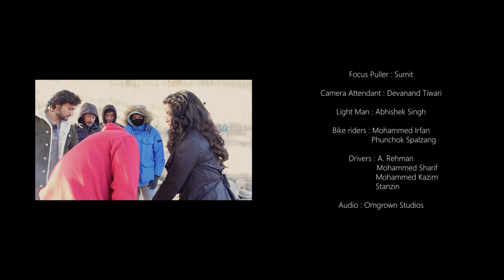Meet the team NOOR | Sona Mohapatra | Ram Sampath | Omgrown Music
Sona resumes her love affair with the reinvention of Punjabi Folk with Noor & takes the Ambarsariya journey forward with it’s new poetry, romance & elegance.

The added resonance of spoken word & new Hindi lyrics in the verses add a fresh, new perspective of a woman in charge of her fate, truly in love with life itself.

The song is a contemporary, cutting edge dance track with shades of Tropical House & Dance Hall combined with timeless pop motifs to create a ethereal & energetic soundscape with a recurring primal bass motif through the track.

The music video is shot against a larger than life setting of the magical landscape of the Ladakh Peninsula, a solitary diva-SONA singing in the valley of GOLD & a journey with the solo tripping, free-spirited character of Noor, her alter-ego.

Credits:
Artist: Sona Mohapatra
New Lyrics: Munna Dhiman
Director: Anand Mishra
Creative Collaborator: Anand Kabra
D.O.P: Jay Parikh
Introducing Actor Arhaan Patel
Producer & Concept: Sona Mohapatra

Music Produced by: Ram Sampath
Recording Engineer: Amey Wadibhasme
Mixed & Mastered By: Amey Wadibhasme at Omgrown Studios, Mumbai
Label: OmGrown Music

Post: Paperboyz Studioz
Editor: Nitin FCP
Additional Editing: Amey Wadibhasme
DI & Online Artist: Nadeem Akhtar
Line Producer: Mohit Gupta
Actor Rep: Shruti Shwetambari
Hair & Make Up: Saba Sayed
Assistant To Sona Mohapatra: Sangeeta Solanki

Special Thanks:
Savita Singh
Tanuja Dabir
Arrya Salgaonkar
Paras Sunda
Sumeet Sethi

LABEL PERO
Designer Suket Dhir
Label Vaishali S
Team Anand Kabra

Big Love:
Naveen Soni
Sanjay Shetty

Focus Puller: Sumit
Camera Attendant: Devanand Tiwari
Light Man: Abhishek Singh
Bike Riders: Mohammed Irfan & Phunchok Spalzang
Drivers: A. Rehman, Mohammed Sharif, Mohammed Kazim & Stanzin

Amazon Music

C L I C K T O S U B S C R I B E